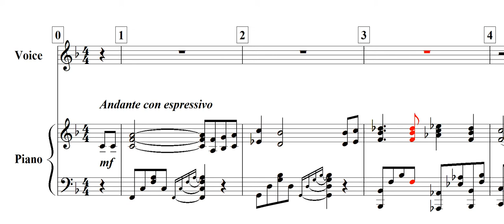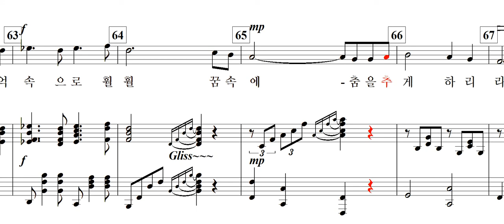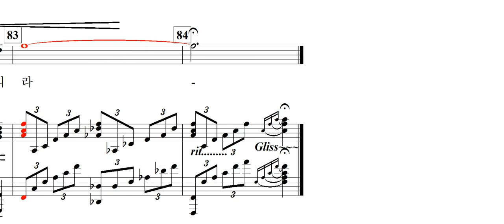창밖에 머문 나(전세원 詩. 임긍수 曲)-for Baritone